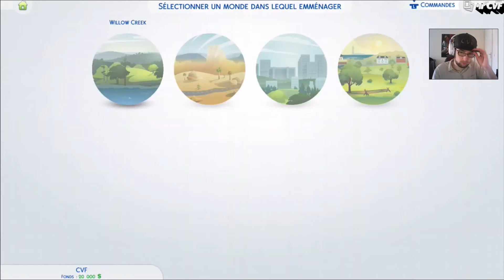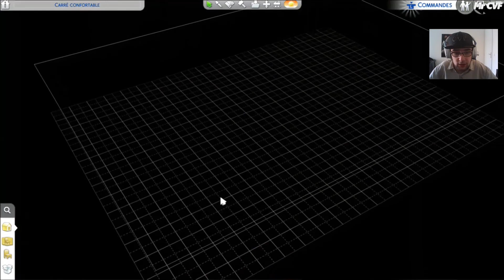LES SIMS 4 VOICI MOI VOICI CHEZ MOI [FACE CAM]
BARRE D'INFORMATION

Bonjours a tous les amis aujourd'hui ont ce retrouve SUR LES SIMS 4

DISCORD OFFICIEL OUVERT
Chaîne Twitch
Pour faire un don
Partenariat instant gaming
Compte Facebook pour Recrutement Rôle play GTA5RP
Si il y a des like tant mieux
Si il y a des dislike  tant-pis
Il y a des commentaire c'est encore mieux